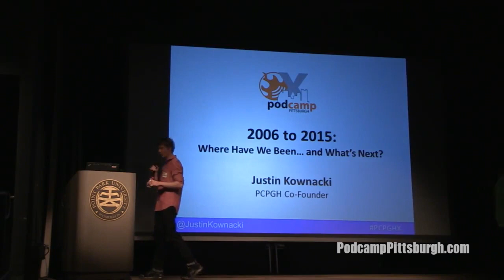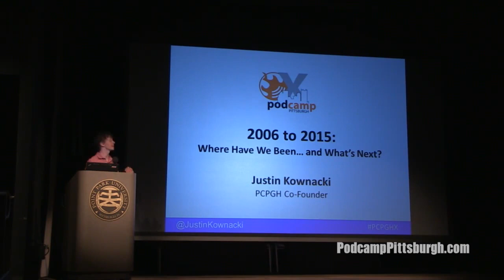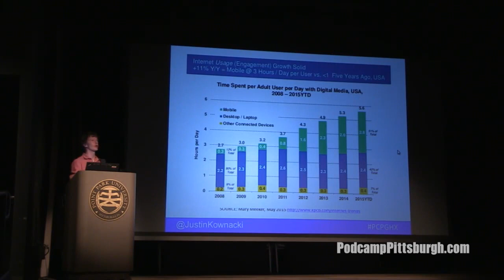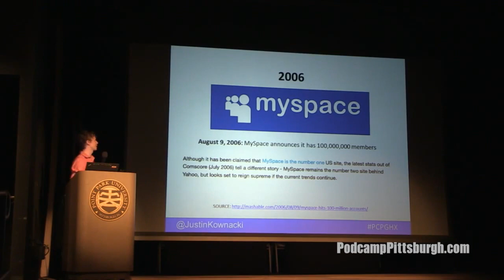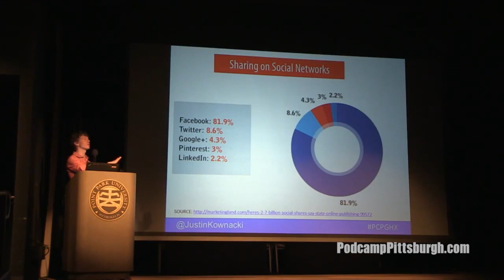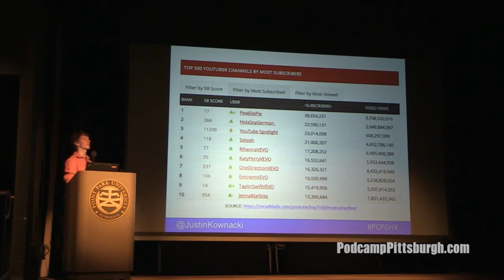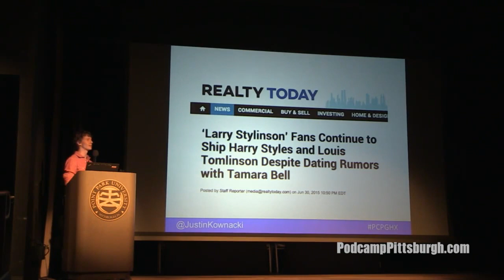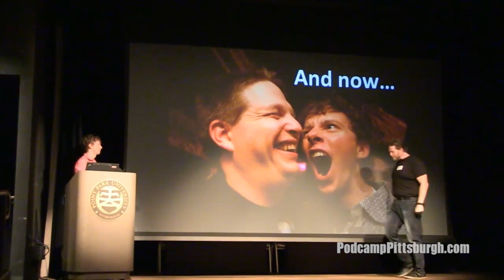Justin Kownacki - 2006 - 2015: Where have we Been ...and What's Next?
With it being the 10th year of Podcamp Pittsburgh we thought the best person to give the keynote was someone who was there from the beginning.
Justin Kownacki is a professional writer and problem solver and for the past 10 years he has worked in digital marketing. But that is his day job.
In 2003 he created the web series Something to be Desired. For 6 years Something to be Desired was wrote, shot, directed, edited and produced by Justin.
In 2006 Justin attended Podcamp Boston. (This is where the story turns to why he is connected to Podcamp Pittsburgh) Podcamp Boston was the first of it’s kind. An un-conference about the web which was based loosely on the Barcamp model. Justin was inspired to bring Podcamp to Pittsburgh. Podcamp Pittsburgh was launched 6 weeks after Boston. A real record.
In 2010 STBD spun into The Baristas; a web series about a group of people centered around a coffee shop.
Justin also writes screenplays, directs, and produces. This is his true passion. He is maker rather than a marketer.
Justin was one of the firsts of Podcamp; a staple since the beginning and even years he didn’t attend his name was mentioned at least 10 times a day.
I asked justing to describe himself in 5 words. The rest of this came from his website.
In his 5 words Justin is: “Talkative, contradictory, benevolent problem-solving overthinker”